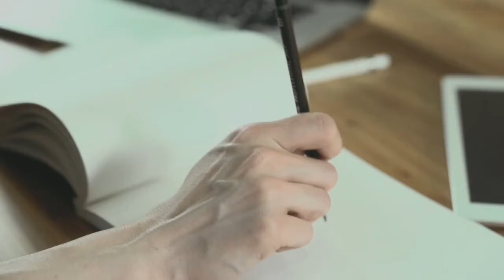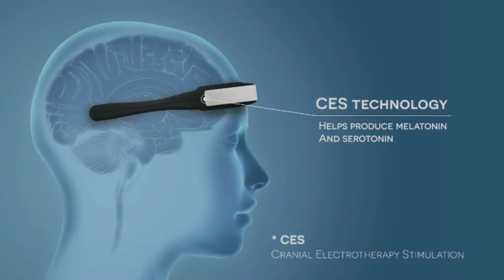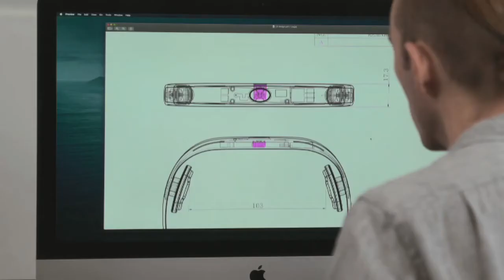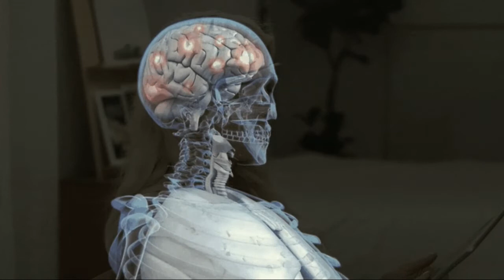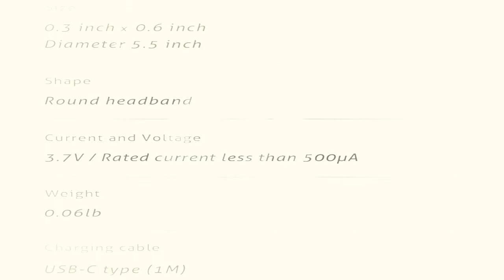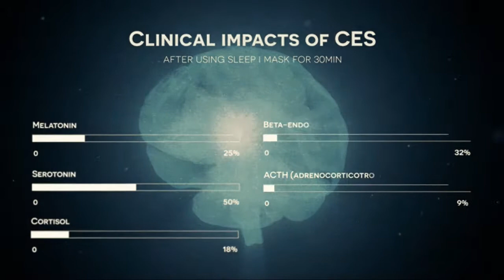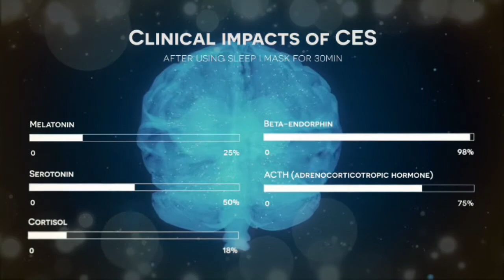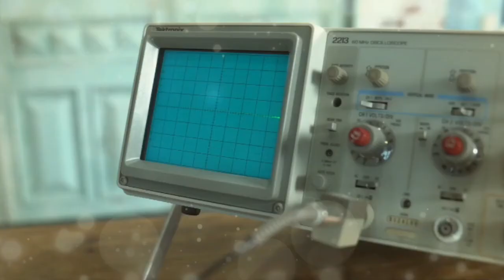Sleep I Mask a Deep Sleep Trainer and Body Conditioner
A savvy wearable device to assist you with getting an entire night's rest utilizing CES innovation

Many individuals visit centers consistently while paying large chunk of change to facilitate their rest issues.
The expense per meeting can go from 100 US Dollars to 1000 US Dollars

Truth be told, as per insights, in excess of 7 million Americans are experiencing sleep deprivation and other rest related issues.